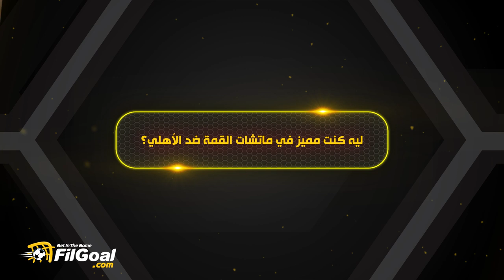جمال حمزة يجيب ليه كان مميز فى ماتشات القمة ضد الأهلى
"الحريف" كما يحب أن يُلقبه جمهور الزمالك سجل 7 أهداف ضد الأهلي🌟

جمال حمزة يُجيب ليه كان مميز في ماتشات القمة!؟

💬"أنا كنت بلعب المباراة ضد الأهلي من سن الناشئين، وكنت مميز بالثبات الانفعالي والتعامل مع ضغط الجماهير"